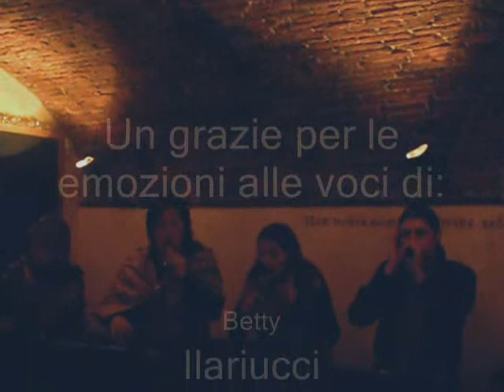Lioneliest.wmv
MedioEvo Musica Live
22/12/2010